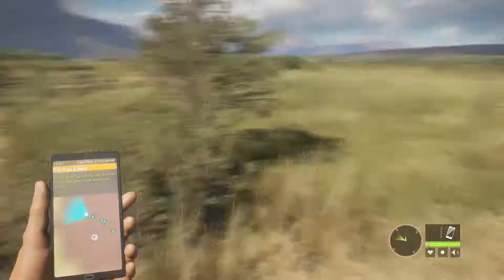Löwenjagd - Call of the Wild #006 [GER/HD]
Let´s play the Hunter call of the Wild
Vurhonga Savanna DLC | Löwenjagd

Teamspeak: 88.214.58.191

TheHunter ist ein Jagd- Simulationsspiel für den Computer,
das die Jagd auf wilde Tiere in einer sehr realistischen Art und Weise darstellt.
Das große Jagdgebiet, Evergreen Hunting Reserve genannt,
in dem gejagd werden kann, ist fiktiv,
orientiert sich aber an realen Landschaften rund um den Staat Washington in den USA,
dem Südosten Kanadas, Skandinavien und auch Deutschland.
Das Evergreen Hunting Reserve ist recht groß
und deutsche Landschaften sind somit logischerweise räumlich von z.B. den nordamerikanischen getrennt.
TheHunter wird von Expansive Worlds entwickelt und ständig durch Updates erweitert.